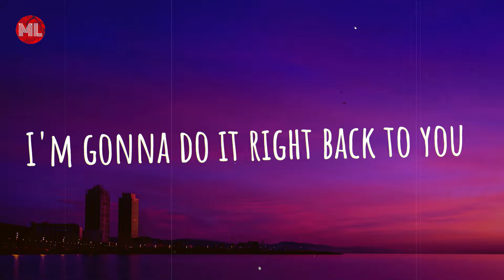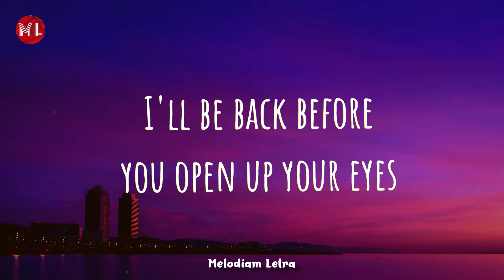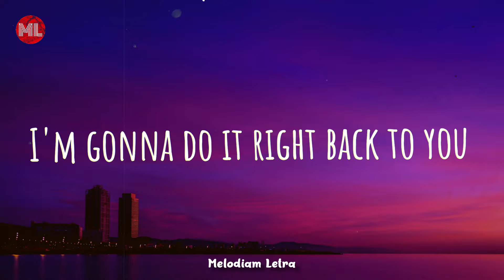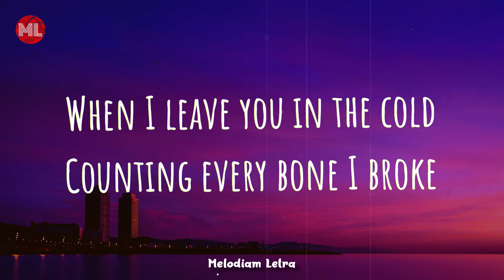Jessie Murph - About You (Lyrics)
About You Lyrics :

[Intro]
Every shitty thing you do
I'm gonna do it right back to you
You probably finna hate me too
But fuck, that's what I love about you
When I leave you in the cold
Counting every bone I broke
You still don't let me go, oh-oh
Fuck, that's what I love about you

[Verse 1]
Call you over, get your ass to spend the night
I'll be back before you open up your eyes
While I'm out with someone who gon' treat me right
Maybe one or two or maybe seven other guys

[Pre-Chorus]
What you doing? What you doing?
Now you're lighting up my phone
Fuck you doing? Fuck you doing?
Remember you left me alone
Baby, I'll be coming home
Only did this 'cause you did me wrong

[Verse 2]
Mama ain't raise no bitch
Every deep cut, I stitch
Probably gonna key your truck
You know I don't give two fucks
How we gonna win?
Counting up the sins
Say it's over, turn around and do it all again

[Pre-Chorus]
What you doing? Why you lighting up my phone?

[Outro]
Mm, mm-mm-mm
Mm, mm-mm-mm
You still won't let me go, oh-oh